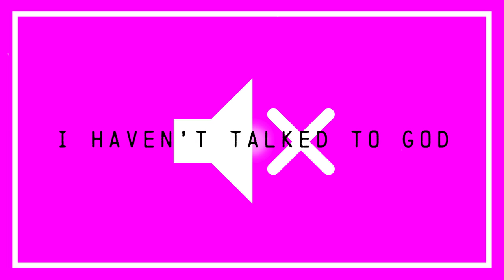Darude x Gid Sedgwick - Nobody Listens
This summer, famed dance icon Darude and British singer/songwriter Gid Sedgwick sparked up a debut collaboration resulting in energised dancefloor disruptor ‘Nobody Listens’ on Vibing Out.

The collaborative release follows on from Darude’s earlier 2023 single ‘Outlaws’, which marked the launch of the Finnish superstar DJ and producer’s Vibing Out record label. The label will host Darude’s fifth studio album later this year, with ‘Nobody Listens’ as a fine example of what’s coming from the body of work.

Commanding your full attention, ‘Nobody Listens’ is super-charged with uplifting builds, powerful keys and radiant melodies. Along with the impassioned vocal lead of Gid Sedgwick’s unmistakable acoustic tones, the slick sound design imprints onto your mind, and the dance-driven drops pack in all the euphoric, serotonin-surging energy needed for a summer dance anthem.

Gareth Emery, Cosmic Gate, Dash Berlin, and now Darude are a flex of Gid Sedgwick’s extensive catalogue in the realms of trance, progressive House and dance music. Coming together through mutual admiration for each other’s craft, Gid Sedgwick’s emotive vocals and Darude’s effervescent production style solidify this as a partnership of epic proportions we’ve been waiting for.

ABOUT VIBING OUT //
Vibing Out is the audio and visual label founded by Finnish electronic artist Darude. A concept created with the community at its heart through a weekly live-stream show. The Vibing Out platform has since developed into a more comprehensive project with the drive to provide a creative hub for artists. Vibing Out is an electronic music label with an ambitious drive to nurture impactful new music, embracing new technologies, disrupting trends, and supporting artists honestly and transparently.

FOR DARUDE
Management, Michelle Virtanen